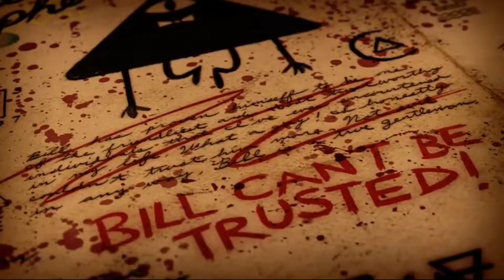Gravity Falls - Theme Song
GRAVITY FALLS